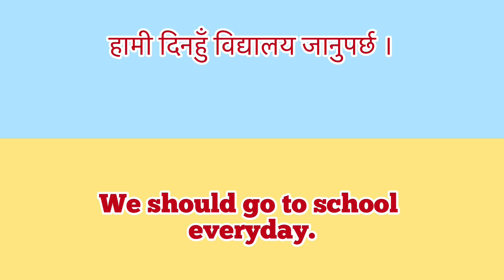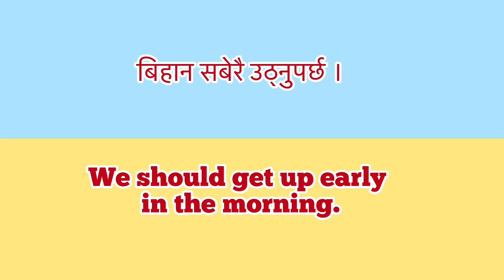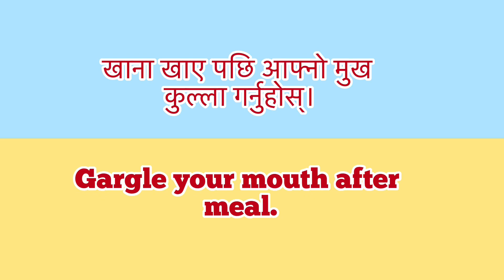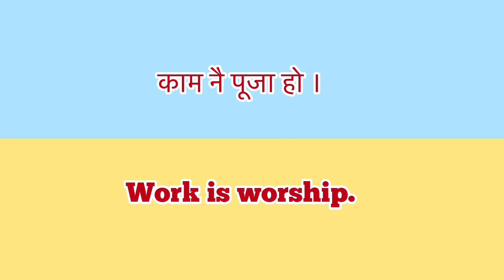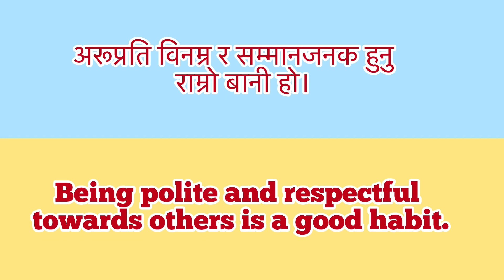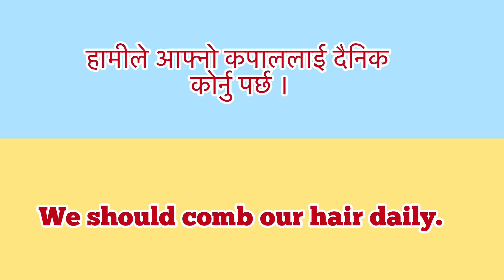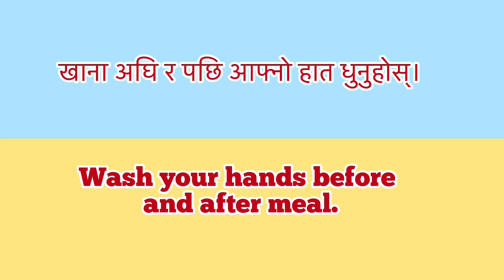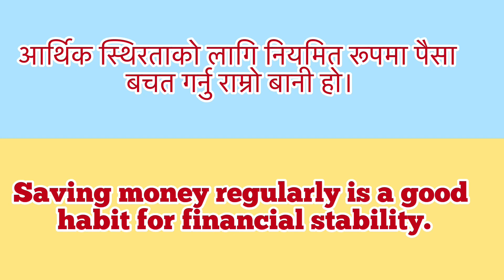Good habits sentences in English | English practice